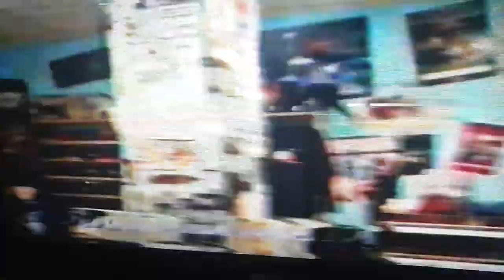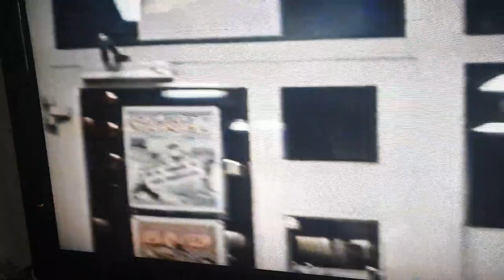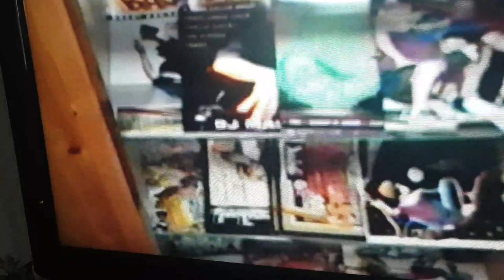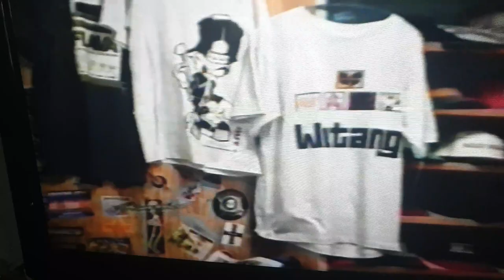Streets of Hamburg 1997 unedited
Hamburg  graffiti artist Keats and Puma, take Unique and Exit on a Hamburg tour..street bombing,  trains, hip hop shop...1997 unedited